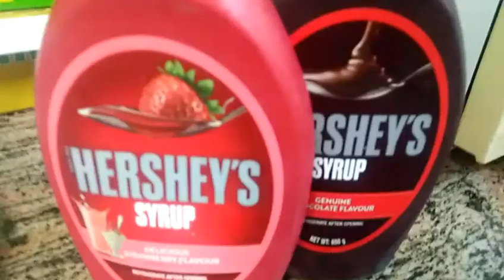CINNAMON ROLLS RECIPE/CINNABON ROLL/Roti gulung kayu manis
السلام عليكم ورحة الله وبركاته 🙏
بسم الله والصلاة والسلام عل رسول الله..

Hello...teman"apa kabar 🙋

Di video kali sy akan berbagi resep kue yg gampang bnget cara buatnya...dan pastinya enak😋rasanya...
Yuuk...tonton videonya sampai habis ya?"""🙏

===Bahan===

1 gls ss cair hangat
2 butir telur
1/3 gls mentega cair
1/2 gls gula pasir/boleh di kurangi
2 sdt ragi
4 gls tepung terigu
Semua bahan di mixer
Diamkan kurang lebih 30 menit

==Bahan isian==

Gula pasir
Coklat bubuk
Kayu manis bubuk

==Topping==
Syrup strawberry dan coklat

===Selamat mencoba===

Cinnabon roll#cinnamon rolls recipe#Roti gulung kayu manis#